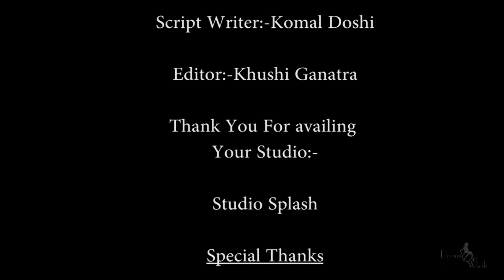men come for women's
Dont Mess With A Woman They May Tilt Your World
This Woman Too Is NOw Successful In Various Fields